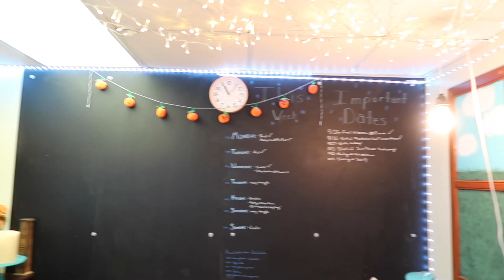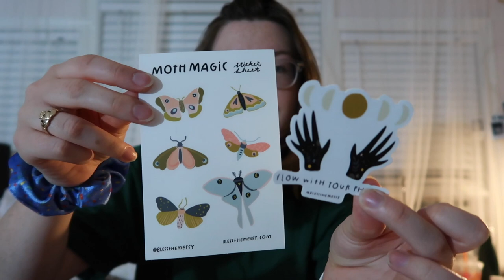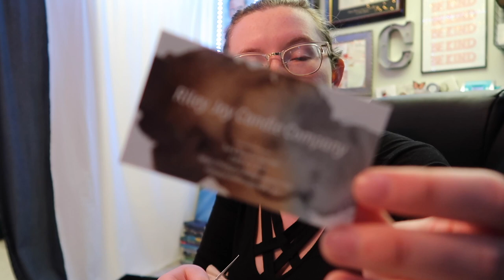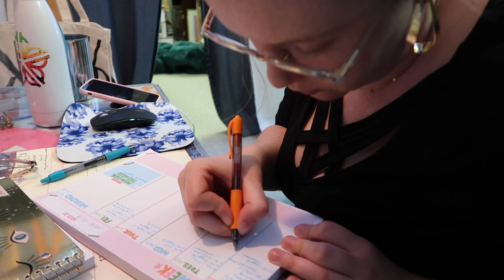A Fall Weekend Upstate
Hello! I am back once again! I went on a scenic drive down by the finger lakes to go to a winery pop up and spend some time with my Mom, and it was such a fun weekend! The fall leaves were so gorgeous, and I'm so glad I got to do it.